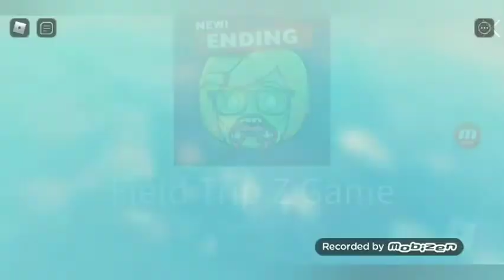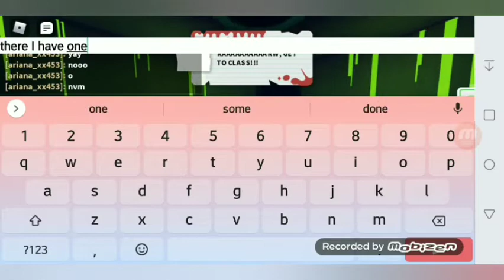Field Trip Z (Karen Ending)